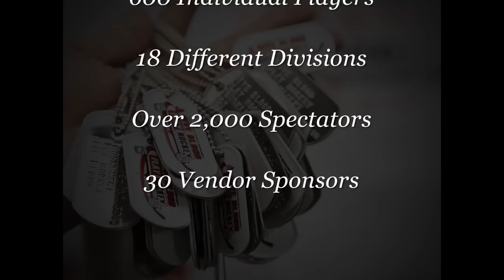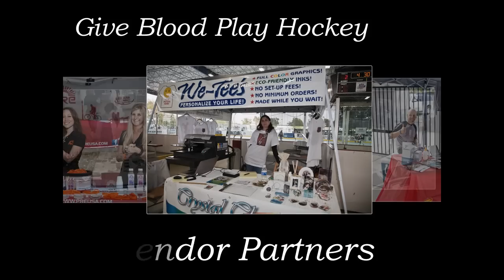Give Blood Play Hockey 2011 1280x720.mp4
Give Blood Play Hockey is an Inline Hockey Charity Tournament benefiting CHOC Children's Hospital in Orange County, Ca. This is the 5th year of the tournament and in 4 years the event has raised over $130,000.00 and collect over 600 units of blood to help children battling cancer and other diseases.